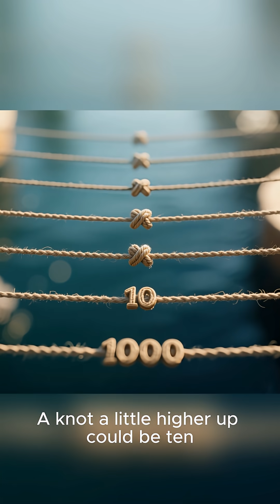The Quipu: How the Inca Recorded Everything Without Writing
The Quipu: How the Inca Recorded Everything Without Writing The Inca Empire had no written language, yet they governed one of the largest empires in the Americas. Their secret? The quipu—a system of knotted strings used to record numbers, census data, and possibly stories.

In this episode, we uncover the genius behind the quipu and what it reveals about Inca administration, culture, and intelligence.

In this video, we explore:

What quipus are and how they work

Numerical and possibly narrative functions

Materials and construction techniques

Role in accounting, census, and tribute collection

How quipus allowed centralized administration without writing

Modern attempts to decode the messages

Comparison to other ancient record-keeping systems

Why quipus show the sophistication of the Inca

From tightly knotted cords to complex record-keeping, the quipu reveals that literacy isn’t the only path to an organized, intelligent society.

Inca quipu

quipu explained

Inca record-keeping

ancient data storage

Inca Empire administration

lost writing systems

ancient civilizations

Inca history

Andean archaeology

history documentary

📌 Tags (Copy-Paste Ready)